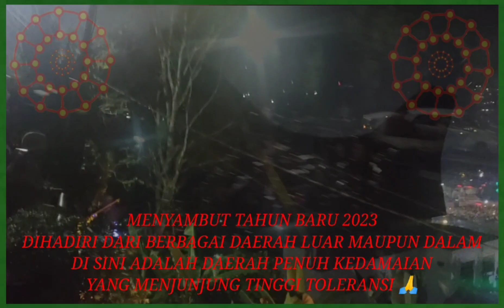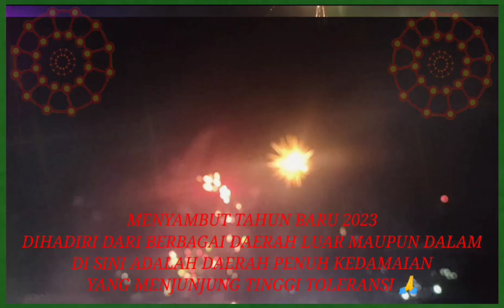TANA TORAJA MENYAMBUT TAHUN BARU 2023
CHANNEL INI DISPONSORI OLEH PERUSAHAAN SIKALAMMA 🙏

Menyambut tahun baru, biasanya akan diiringi dengan semangat memperbaiki diri, jangan lupa pula untuk selalu bersyukur dengan segala hal yang sudah kamu miliki.

Meski banyak kesulitan yang terjadi pada satu tahun ke belakang, tetaplah bersyukur karena kamu bisa melewatinya. Jadikan berbagai kesulitan tersebut sebagai pelajaran untuk kehidupan selanjutnya.